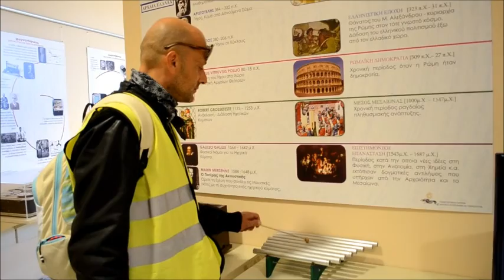Bike Ride Tour at Patras University Campus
UPatras Green Campus
ESN UOPA
Πιάνω τη Ζωή απ'το Τιμόνι
Πανεπιστημιακό Γυμναστήριο Πάτρας

song: I Feel Free - Cream